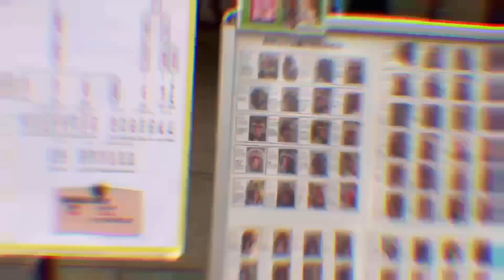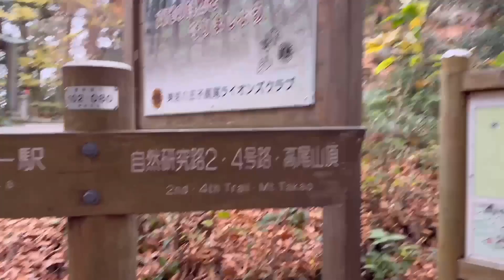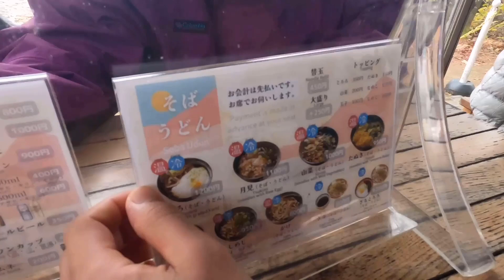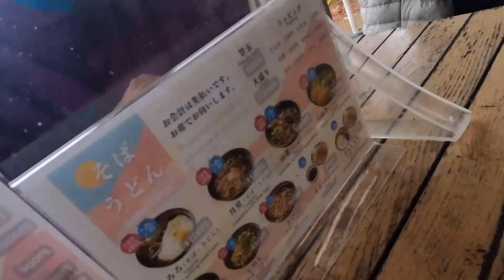Part two EXTREME MT.TAKAO trekking🚨🚨🚨